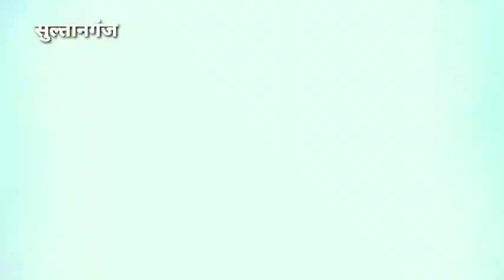सुल्तानगंज चौक बाजार में सफाई कर्मी राजमिस्त्री मजदूरों को मास्क वितरण किया